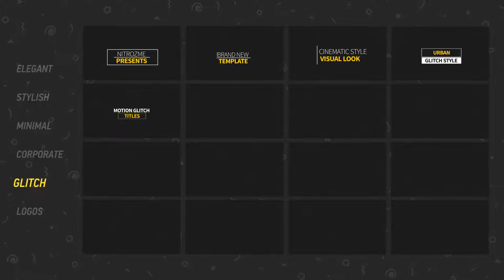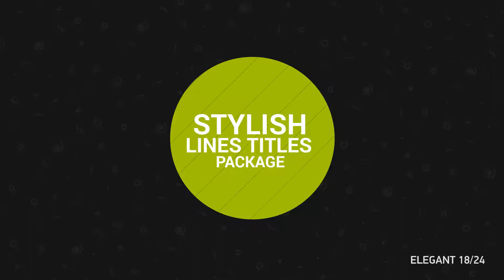150 Titles Pack | After Effects Template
Upbeat by StockSounds
Corporate Achievement by minima_music
Upbeat Corporate by LumenMedia
Upbeat Corporate by Studio89
‘Ultimate Titles Pack’ cinematic Typography Package perfect for your opener, tv show, photo/video slide show or any media opener . Even special events. You can use images instead of videos. Very simple and well organize project. You can easily change the colors in just one simple step. Changing text , drop your media, audio and hit render. Fast rendering project. An elegant and simple photo gallery with parallax effect. This After Effects template is suitable for presenting your family images or videos as well as any business media. This project is clean and simple and contains a variety of beautiful slide designs and it can be also used to present any occasion media: wedding, vacation gallery, photo albums, anniversary, birthdays, friends or other any special events.
Project features:
Modular construction
PDF Tutorial includes
Color control
FULL HD resolution (1080p) 30 fps
4K RESOLUTION
CS5, CS5.5, CS6, CC, CC2014 compatibility
105Unique Scenes
Clean Titles
Smooth animation Customise this stylish slideshow project. Showcase 105 titles to reveal a special image of someone for their birthday, wedding, anniversary, Christmas, special occasions, travel destination, product launch or for your company conference. Drag and drop in your photos, adjust the position of each to your liking, add audio, then hit render!
Combine scenes and you can create any slideshow: business, retro, travel, vintage, minimal, wedding, corporate, sport, hipster etc.